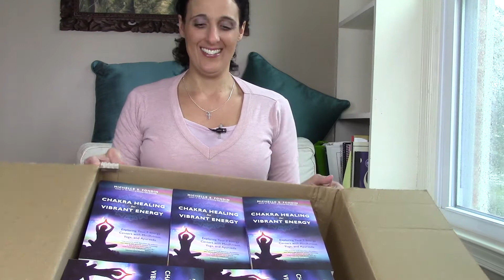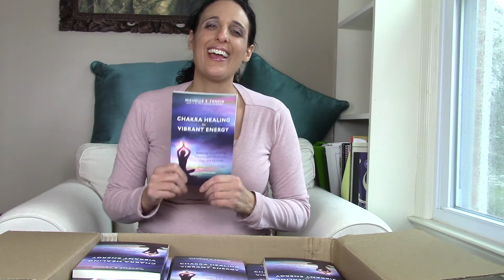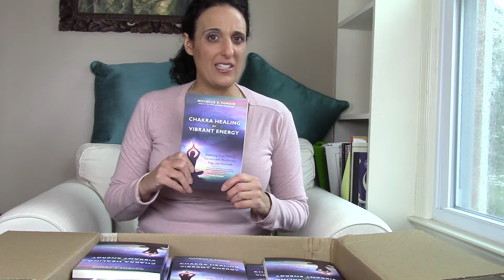Unboxing of Chakra Healing for Vibrant Energy | Get Your Author Signed Copy!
It's here! Watch me unbox my NEW book Chakra Healing for Vibrant Energy. Share in my excitement and joy with me. All of you Indie and Traditionally published authors know what this is like! Get your Author signed and dedicated copy for $25 (shipping included in the U.S.) by sending the money to my PayPal account at .

Michelle is the author of the following books:
The Wheel of Healing with Ayurveda: An Easy Guide to a Healthy Lifestyle
Help! I Think My Loved One Is an Alcoholic: A Survival Guide for Lovers, Family, & Friends
How to Run a Successful Yoga Business and Not Go Broke: Lessons from a Yoga Teacher, Entrepreneur, & Modern Hippie
Enlightened Medicine Your Power to Get Well Now